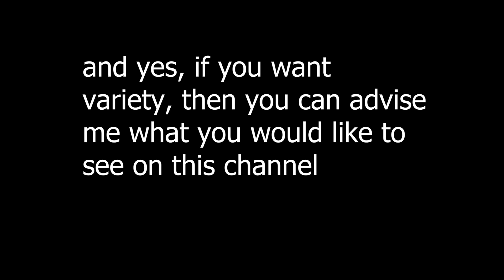Yes it's me